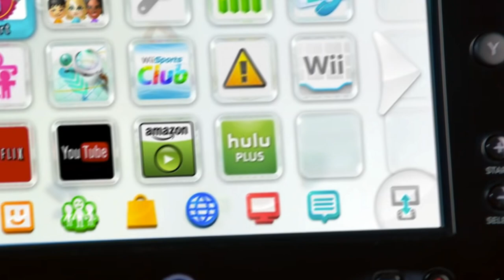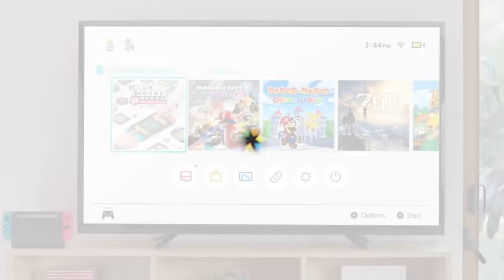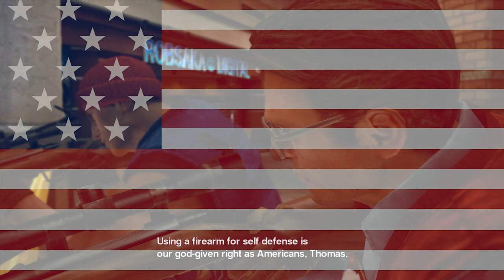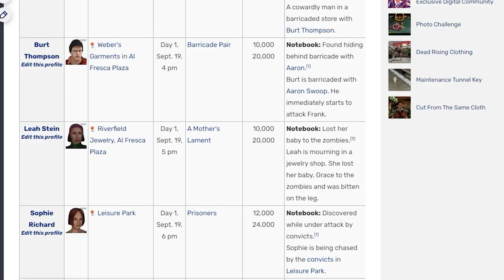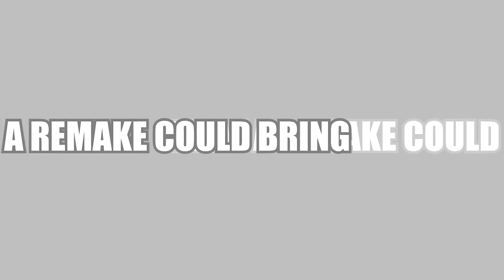Dead Rising Deserves A Remake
Dead Rising is one of the most important zombie games of all time. Without the success of this game countless other games in the genre may have never existed. It's groundbreaking game play and comical yet terrifying atmosphere still make it enjoyable to play to this very day. Despite this the game in many aspects is very out doubted and I can't help but feel a remake would help bring the franchise back into the spotlight.